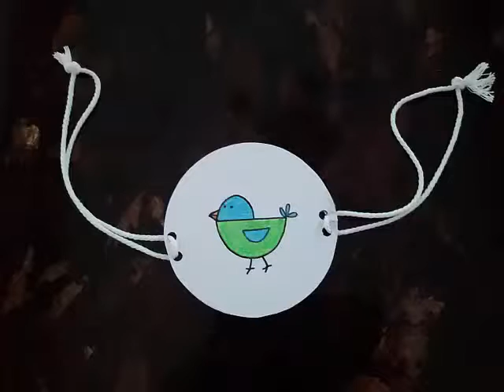Bird in cage | How to make a Thaumatrope | จับนกใส่กรง | Happy Kids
Thaumatrope - Bird in cage - จับนกใส่กรง
A paper with a picture on each side is attached to two pieces of string. When the strings are twirled quickly between the fingers the two pictures appear to blend into one due to the persistence of vision.